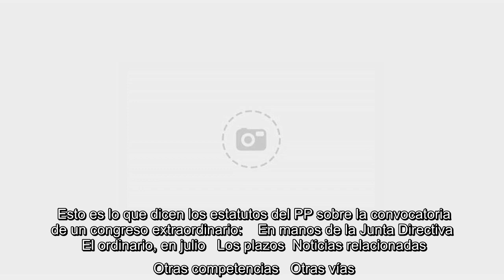Las claves de un congreso extraordinario en el PP: ¿puede forzarlo Ayuso para echar a Casado? ¿Cuále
Las claves de un congreso extraordinario en el PP: ¿puede forzarlo Ayuso para echar a Casado? ¿Cuáles son los plazos?